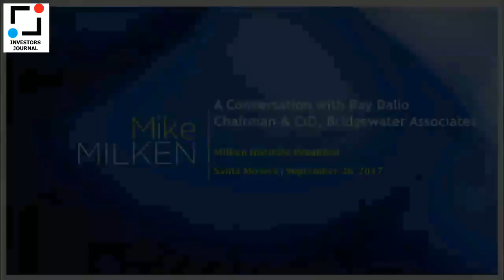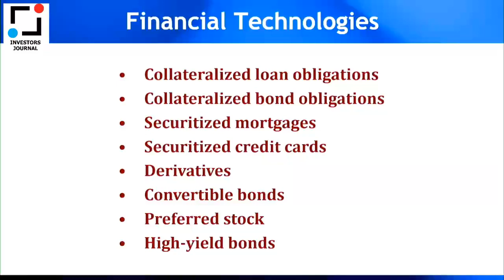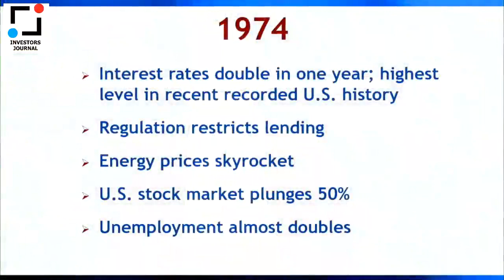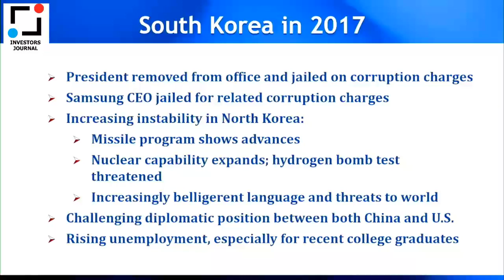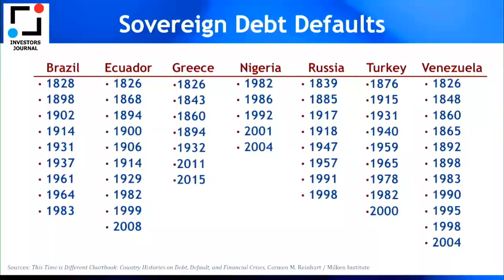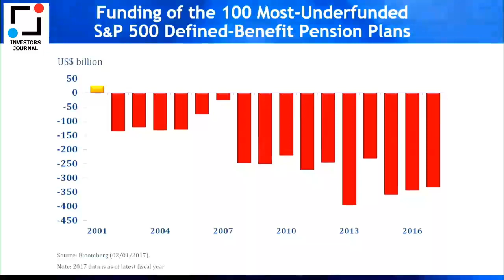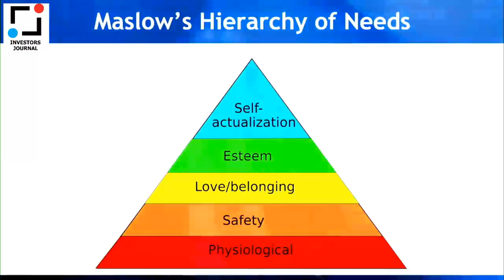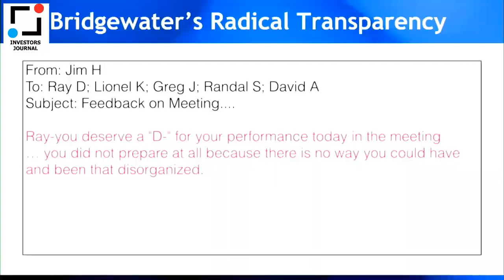Ray Dalio: Beating The Stock Market Through History